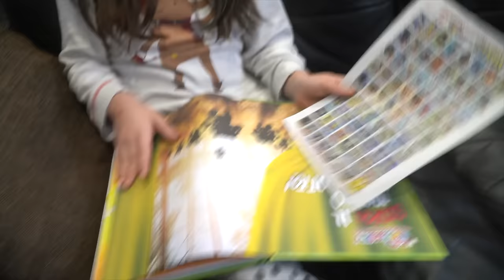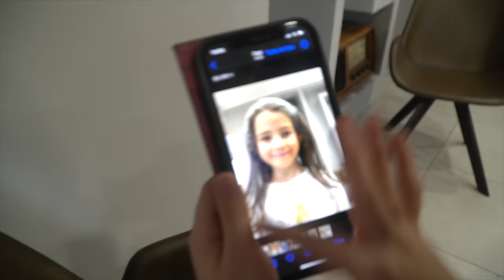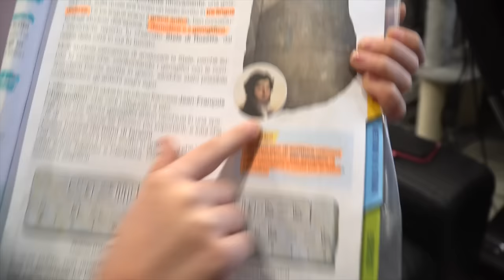ANASTASIA RICEVE IN REGALO L'IPHONE 13 PRO MA LEI LO LANCIA PER TERRA!